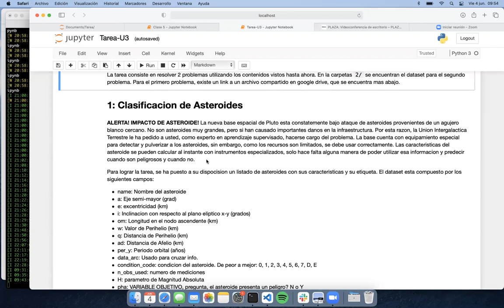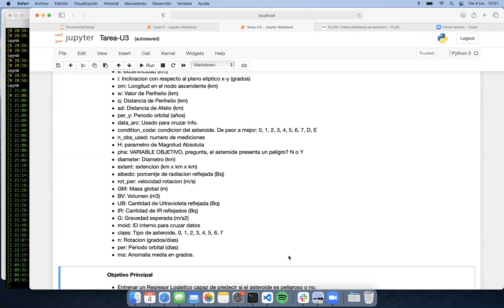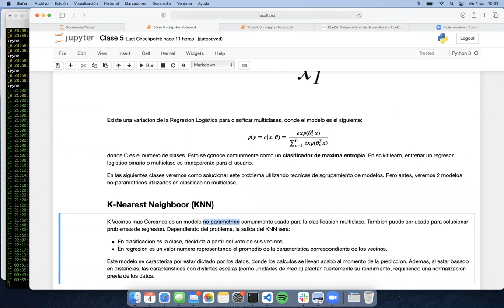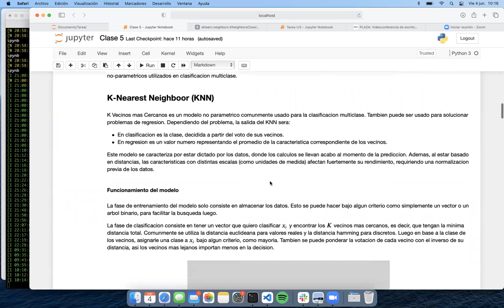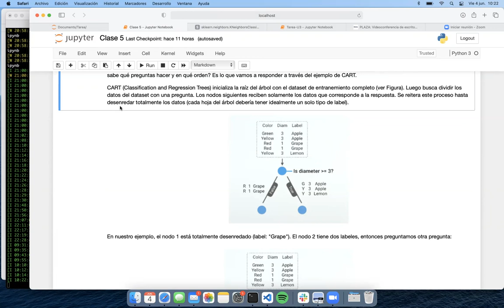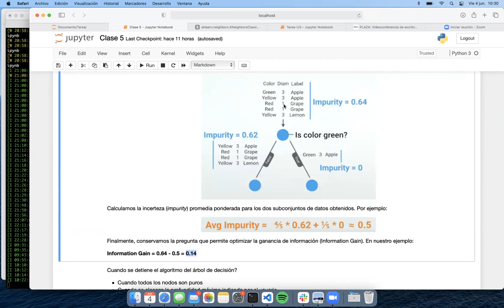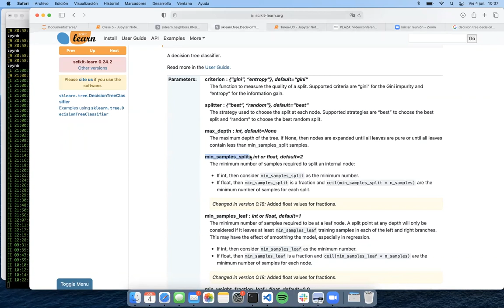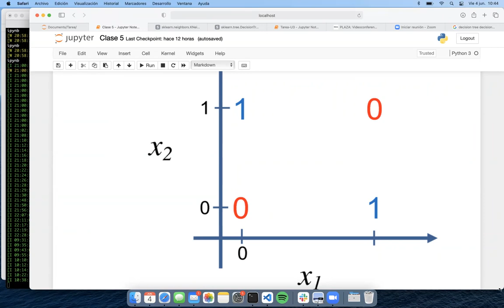[INFO257-2021] Unidad 3 - Clase 5